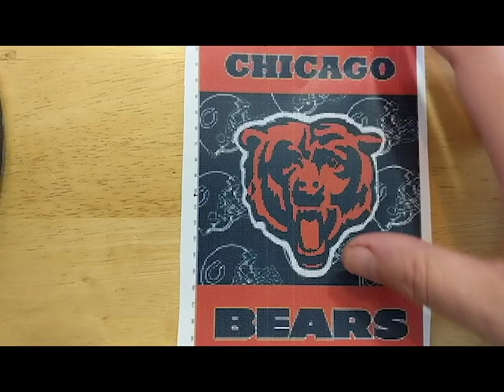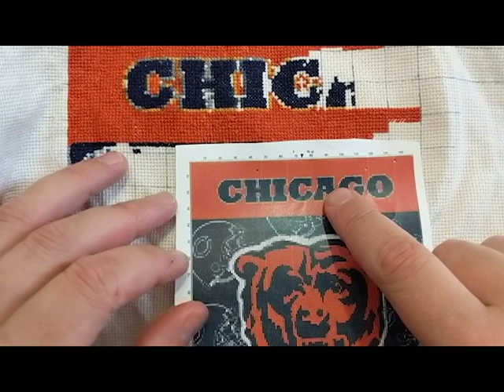Stitch With Me #76: Chicago Bears Cross Stitch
Edmunds Universal Craft Stands

Table Light With Stand/Clamp

Magnetic Chart Holder

See Your Stuff Project Bags

Bed Desk/Table Stand

Floor Light

Backrest Reading Pillow

The Hoops I Use

Gridding Pen

Floss Organizer Box